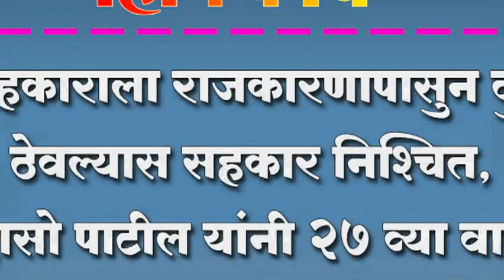सहकाराला राजकारणापासुन दुर ठेवल्यास सहकार निश्चित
सहकाराला राजकारणापासुन दुर ठेवल्यास सहकार निश्चित, दादासो पाटील यांनी २७ व्या वार्षिक सभेत व्यक्त केले प्रतिपादन